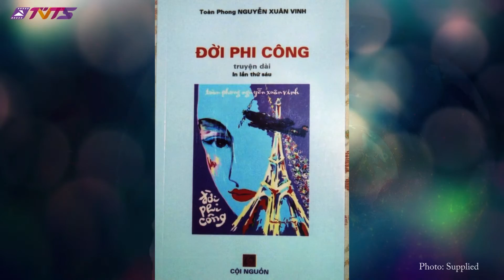TVTS NEWS OF THE WEEK - 01.12.2016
Emma Do presents the latest Vietnamese news stories that have made headlines.
TOP STORIES:
* A well-known Vietnamese-American aerospace scientist visits Melbourne
* Four boat refugees put on trial in Vietnam
*The Vietnamese government grants amnesty to over 4000 prisoners